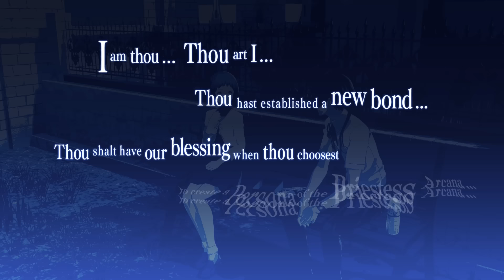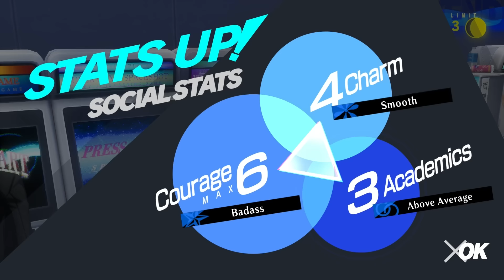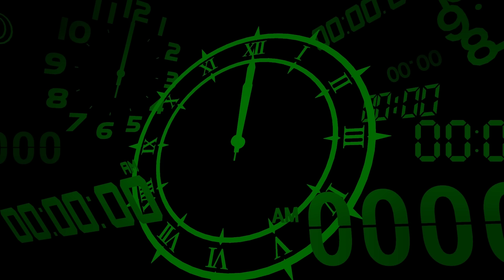Persona 3 Reload - Part 20 - The Shadow Simp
Welcome to the Persona 3 Reload Walkthrough/let's play and today, the full moon has risen and so has my apathy for fighting dumb stupid looking shadows that take up the whole room because I couldnt get the dump stupid skill that does heavy damage during the moon so we are fing doomed omg omg why didnt I plan for this what am I stoopid?